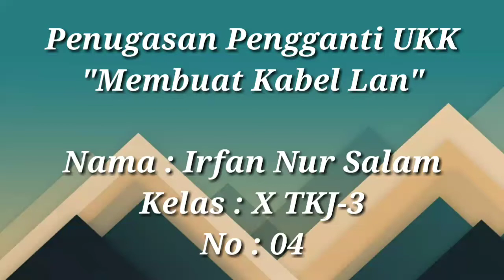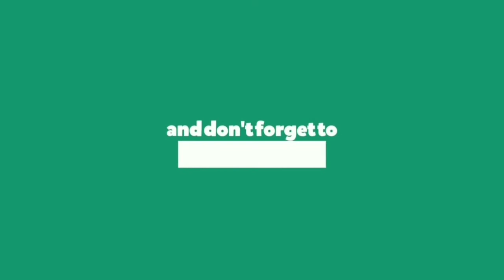Tutorial Membuat Kabel Lan